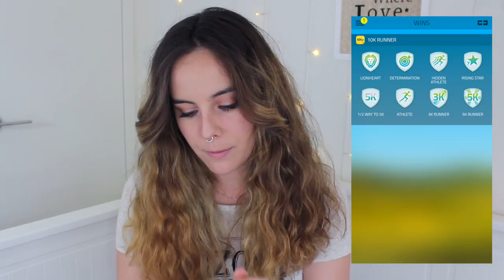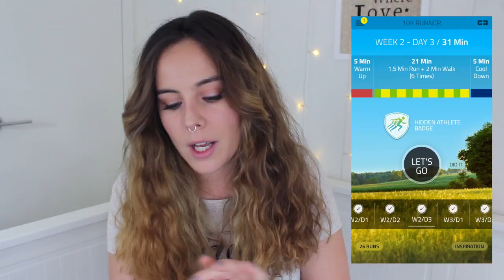RUNNING : comment je m'y suis mise et ma progression en 9 mois ! | Harmony Lu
RUNNING : comment je m'y suis mise et ma progression en 9 mois !

PRODUITS MENTIONNÉS ⤵️

- App 5K Runner
- App 10K Runner

RESTONS CONNECTÉS !